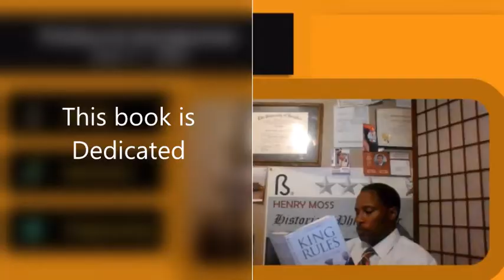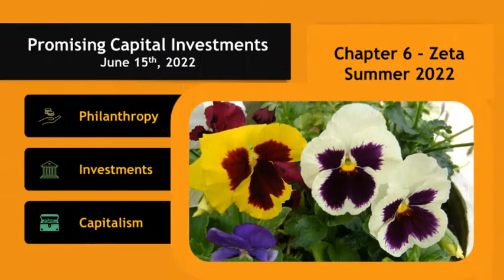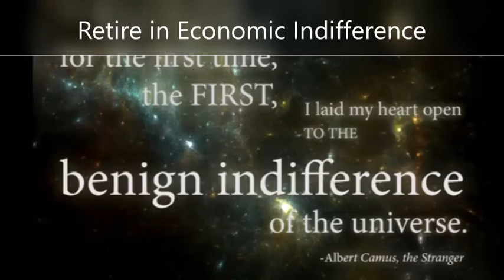AnOutlinetoAchievement - In Closing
Dedication
This year the book is foremost dedicated to the 43rd administration in our city, but also to citizens who feel that prosperity must be assured with our implied contract with time with little or no effort. As others run this way and that, you recline like a farmer waiting on your crops to grow. All you had to do was cultivate your land, water it and hunt, fish and drink ale until harvest season. I’m just kidding about the ale, but I’m serious about the brand. It could be bowls of ice cream or a good book. The point is you planned for yesterday at least the day before, and at some time wrote down your projected income from an increased effort, increase your effort and document the calculation of monetary gain to maximize personal efficiency and prove to yourself you are currently beneficial, hence the term; currency. Remember that there are more Indians than chiefs and more accounts than banks. So, don’t put all your money in one bank, and not all Indians are chiefs, but you are for going on this journey with us under our campaign umbrella. It’s meant to be more general than specific to reach a broader audience with less confrontational situations.

Claiming to be an author only out of necessity, a historian secondarily and primarily a philosopher, Henry Moss has been acknowledged as the Father of Modern Progressive Telekinesis. As some call philosophy a science, while most label it an art, Henry claims to have destroyed the barrier between EFFECT and AFFECT, and consequently merged the science with the art and/or vice versa. He proves that we can be who we want to be, and that it is never too late to be the best us that we can be. His motto of Achievement starts and ends with discipline. He wishes all those who read our series became better citizens of today being more knowledgeable on HowtoRunforPresident. The choice is ours! Lose with dignity or stand at the bottom or last, victorious or not. Nobody remembers third place but US.

Best wishes
Farewell until we meet again. You have been great.